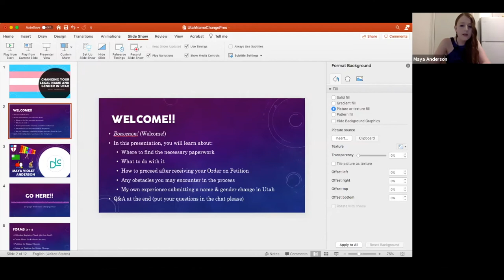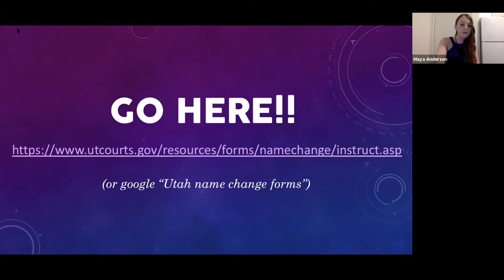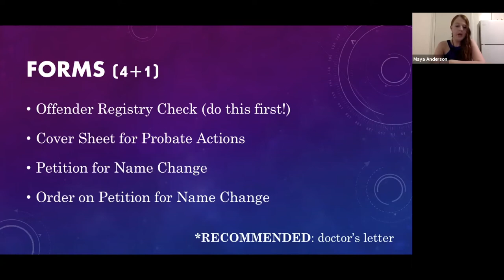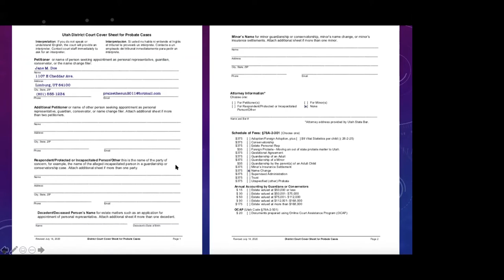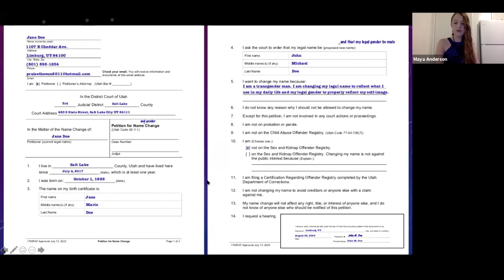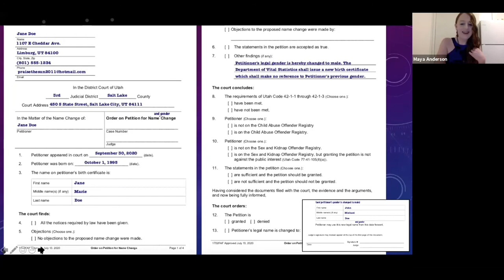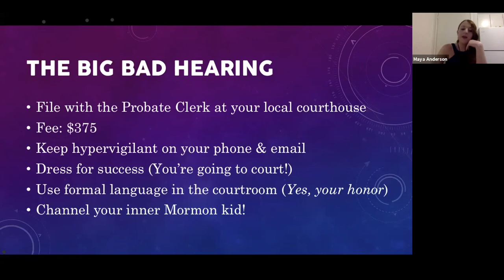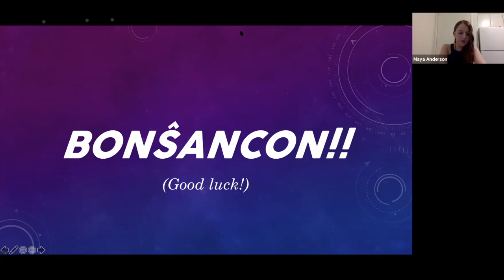Legal Name & Gender Marker Training with Maya Anderson recorded on 8:29:2020